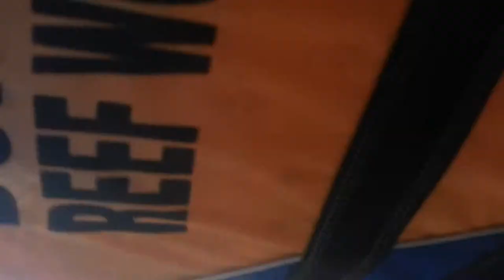Kota Kinabalu - Pulau Sapi Island Beach (코타 키나발루 - 사피섬 해변)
Waterproof Case. Galaxynote2 photographing.
갤럭시노트2 촬영, 방수팩으로 덮힌 상태.